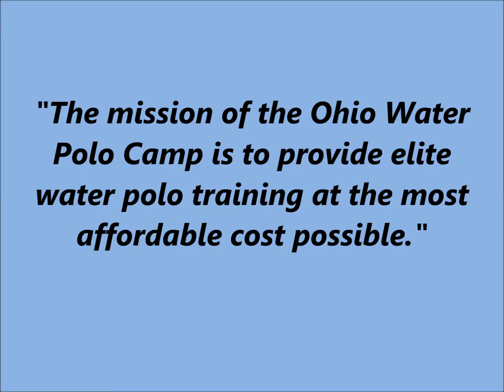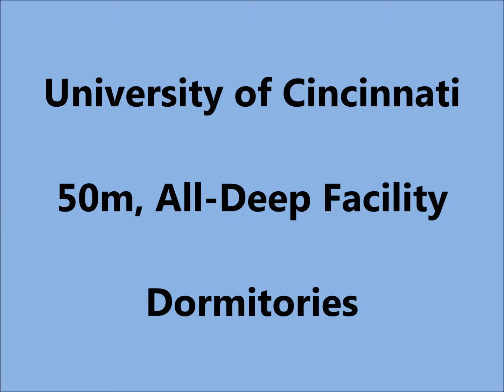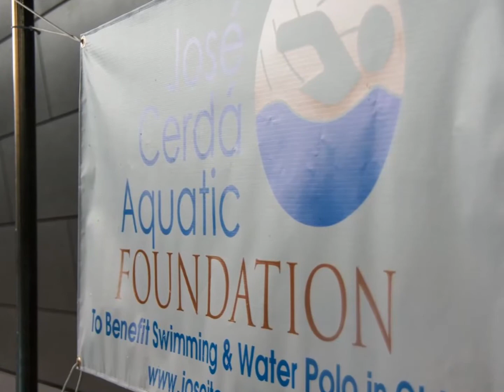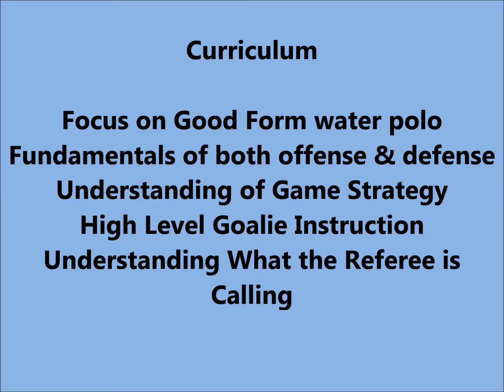Ohio Water Polo Camp Movie #2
The 2013 Ohio Water Polo Camp is July 19-21 in Cincinnati, Ohio. This camp provides elite training to all levels of age group water polo players. Held at the University of Cincinnati, this camp offers overnight stay in the dormitories for campers. We strive to teach fundamentals, provide training at the lowest cost and have the most fun.